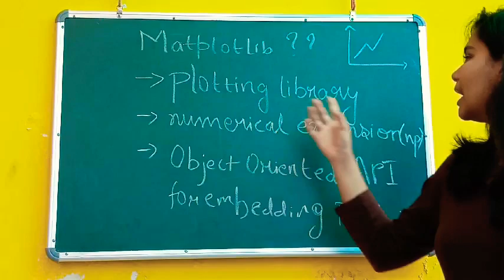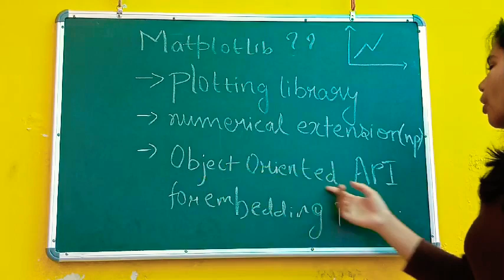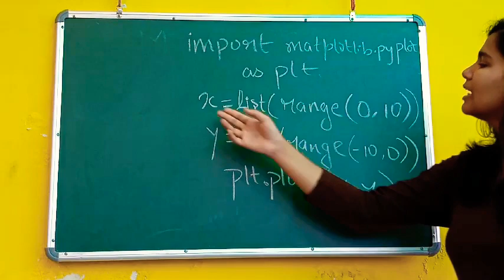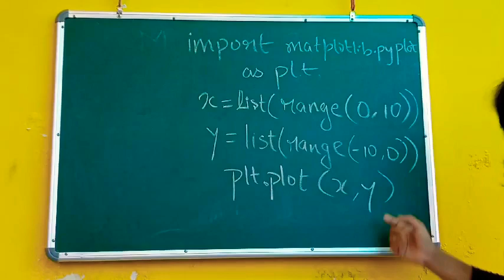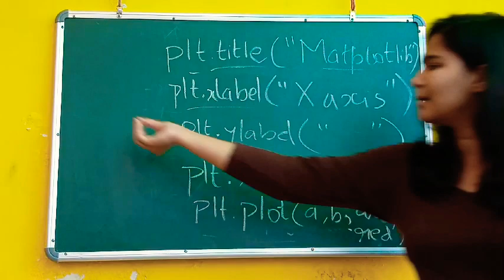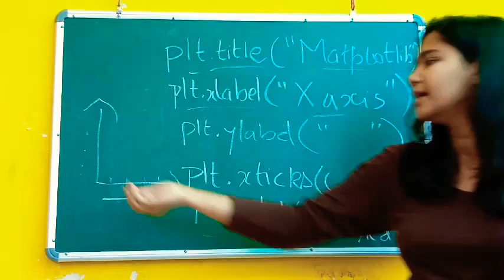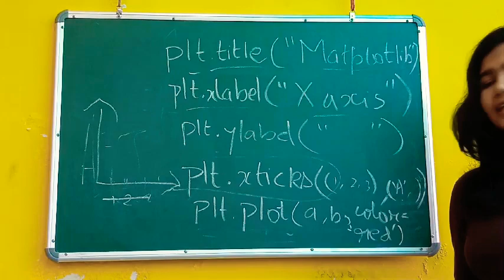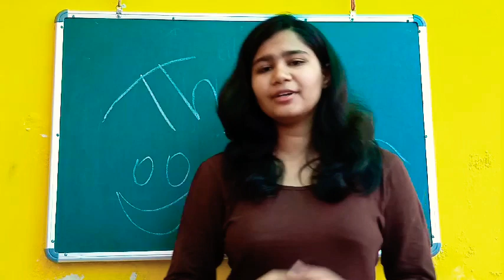What is Matplotlib ?? Important Python Packages for Machine Learning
In this video, Jyoti Jha will discuss about introduction of Matplotlib and it's importance in ML .

-definition
-Coding related to Matplotlib